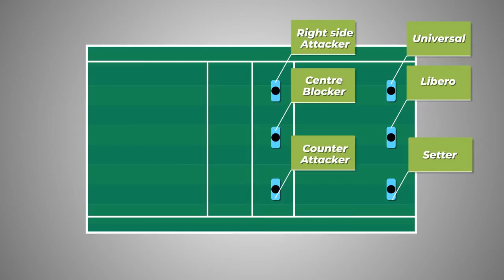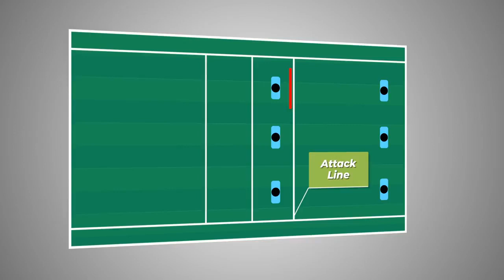volleyball || Volleyball Rules Hindi || Volleyball basic rules || volleyball learning rules